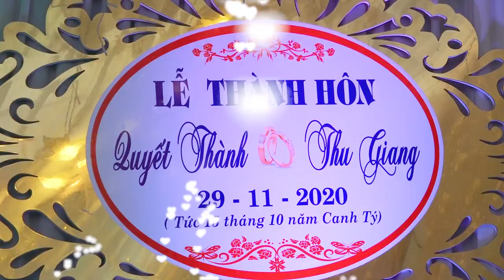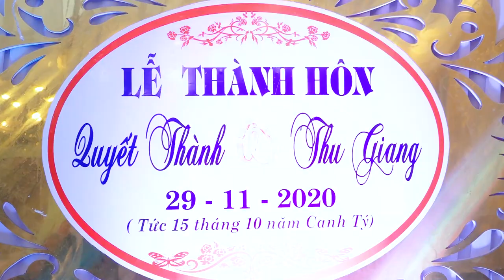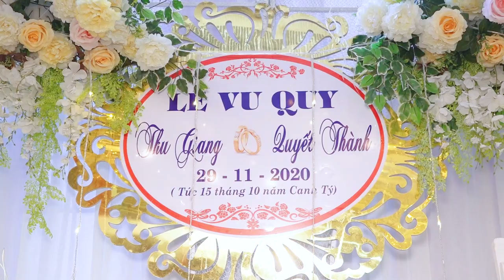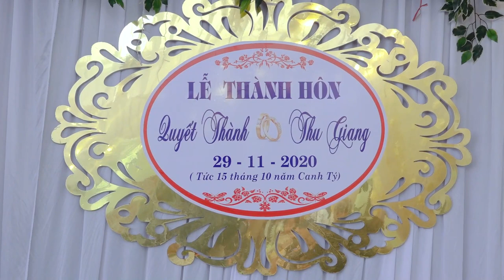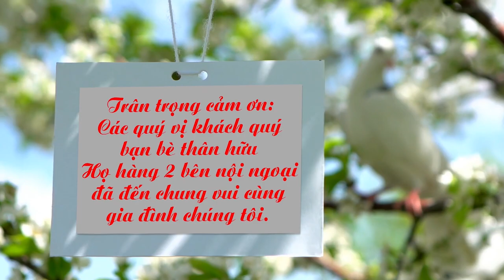phim cưới thành giang xóm 10 văn khê mê linh hà nội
phim cưới thành giang văn khê mê linh hà nội